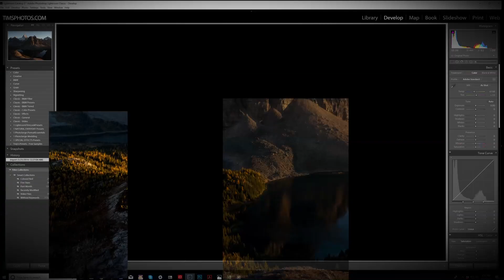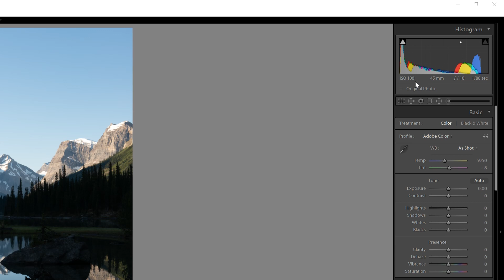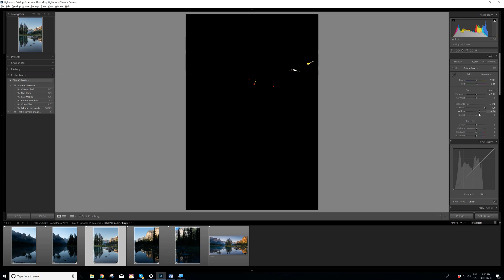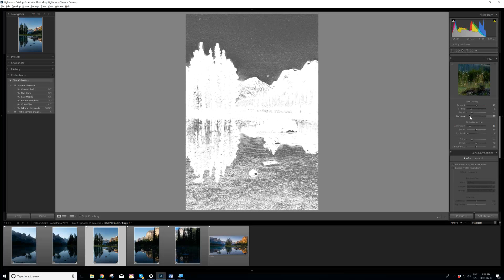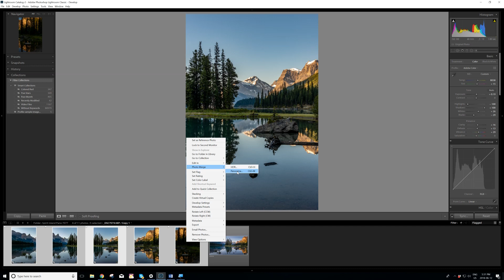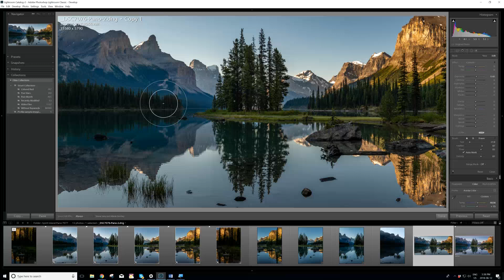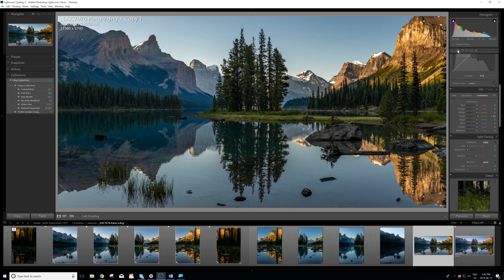Landscape Photography | How to create a Panorama - Lightroom Tutorial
Edit and create a panorama landscape photo with Lightroom.  This Lightroom Tutorial shows you how to quickly create and edit a high resolution panorama.  Get a free sample pack of my Adobe Creative Profiles for Lightroom

Adobe has a $9.99 per month plan that gives you the latest version of Photoshop CC, Lightroom Classic CC, and Lightroom CC. You also get 20 GB of cloud storage for your photos. This is the plan I have used for the past few years and I love it because I always have the latest version of these three apps. It is a great deal.